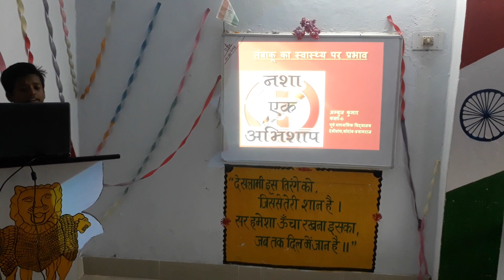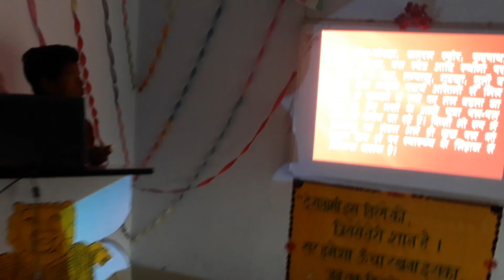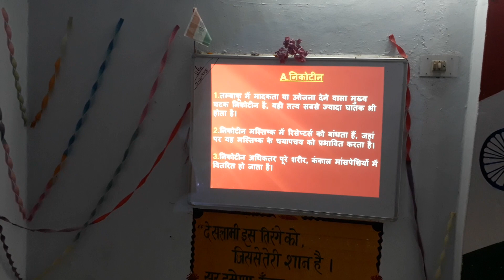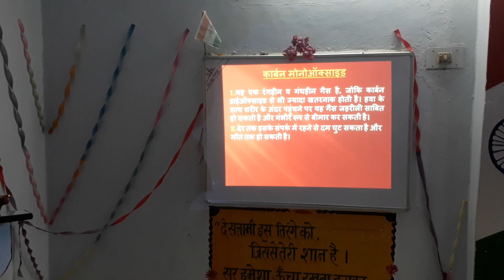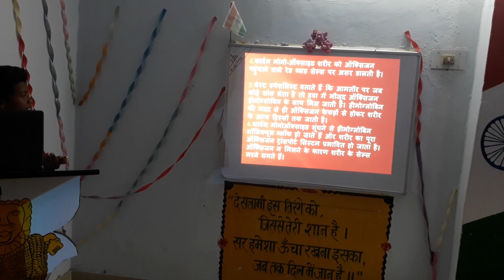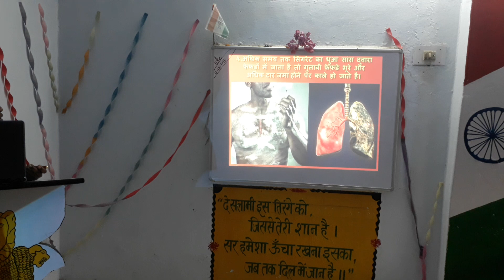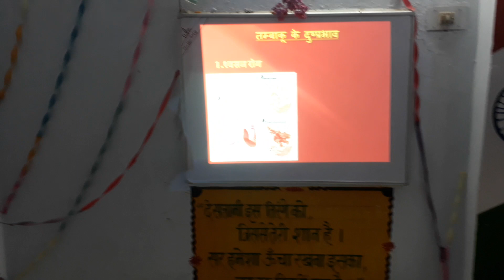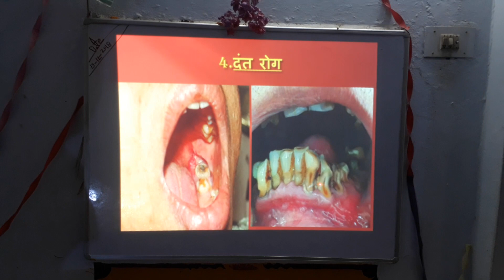Tobacco Causes Cancer// Beginning Digital Class in UPS DEVIBANDH KORAON- PRAYAGRAJ